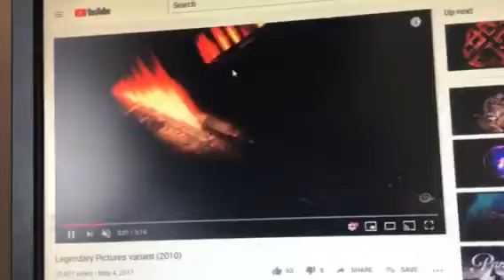Warner Bros. Pictures / Legendary / Pixar Animation Studios (2013)